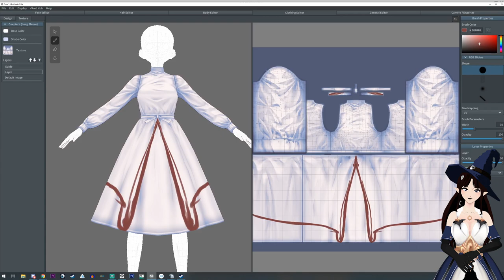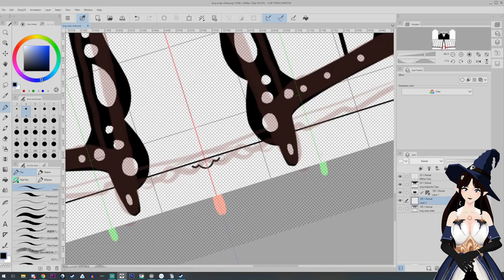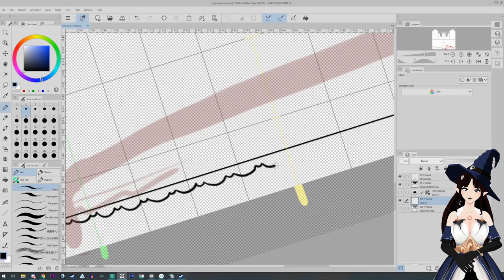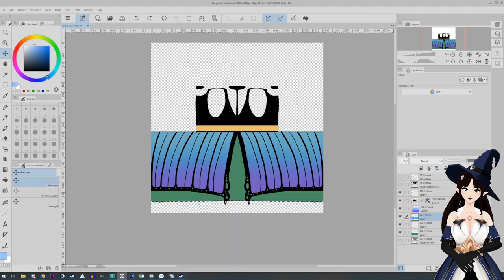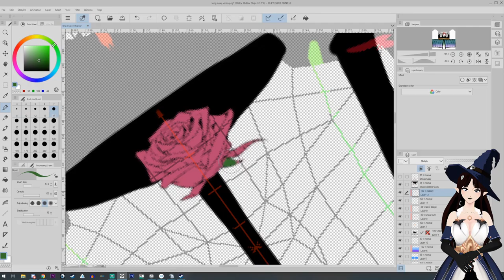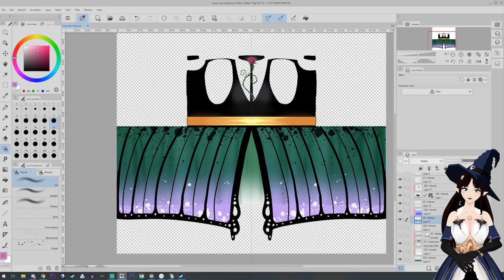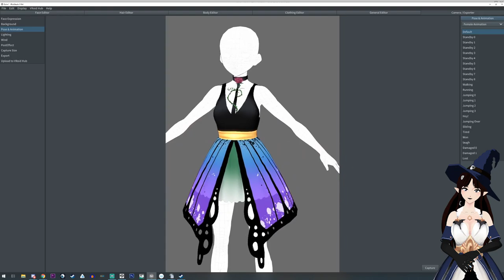Vroid Outfit Speedart: Butterfly Dress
Speed art of a butterfly dress

My tablet: Wacom Cintiq 24 Pro Touch
My art program: Clip Studio Paint EX